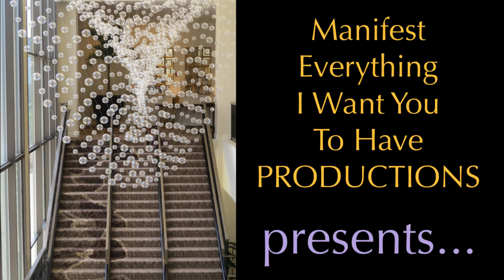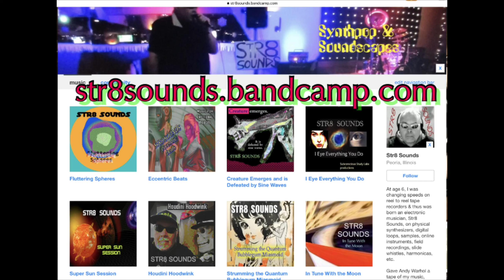STR8 SOUNDS "Filaments of Despair"